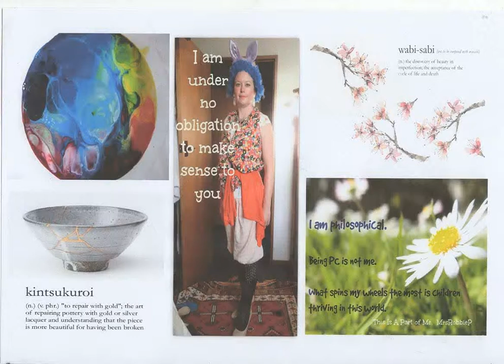I Am Under No Obligation To Make Any Sense To You